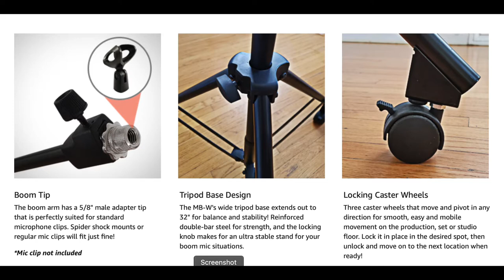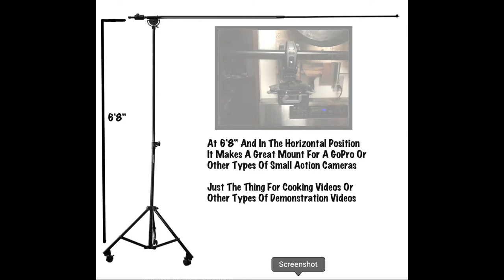AxcessAbles MB-W Professional Studio Microphone Boom Stand (Review)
Review of the "AxcessAbles MB-W Professional Studio Microphone Boom Stand with Locking Wheels - Max 8ft Long Extension, 6ft8" in Height